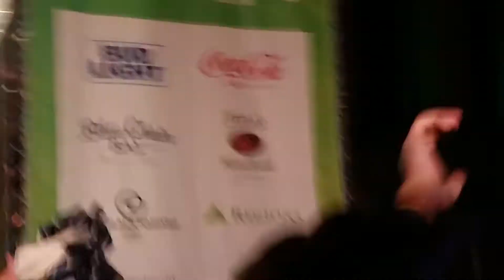Future Islands - Seasons (Live) - Nashville Live on the Green 9/2/2017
Ricky Stephens